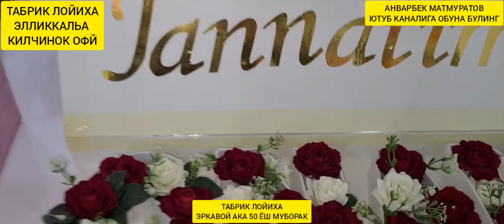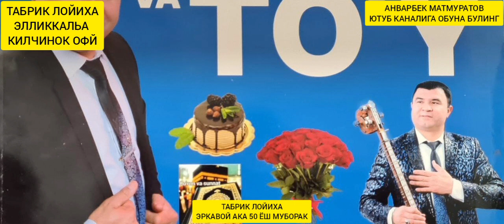ТАБРИК ЛОЙИХА ЭЛЛИККАЛЬА.ЭРКАВОЙ АКА ТАВАЛЛУДИНГИЗ. МУБОРАК БОООООМ КУРИНГ.998997720071